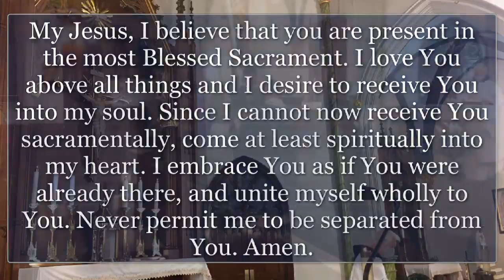Second Sunday of Ordinary Time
St Thomas Aquinas Church
Derry NH